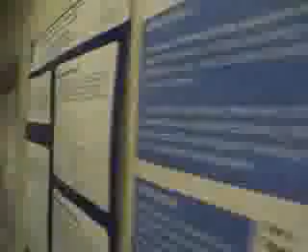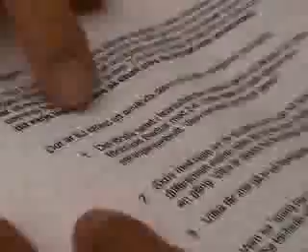Stockholm Brain Institute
Stockholm Brain Institute, Sandhamn retreat